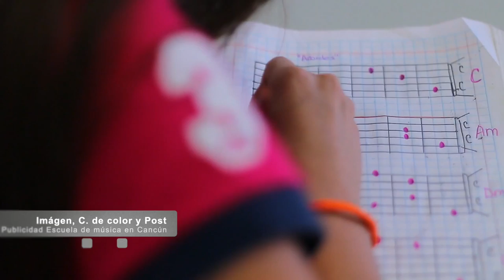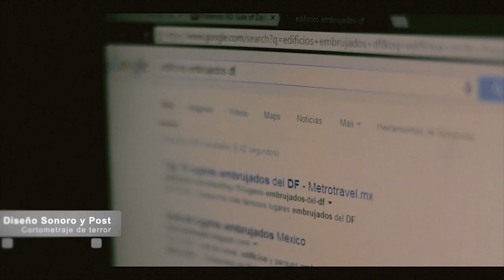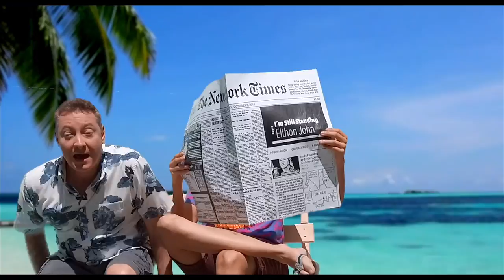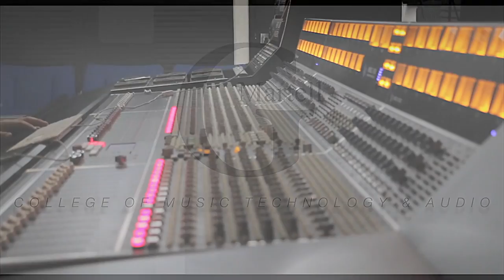DemoReel Ing. Carlos Alberto Ochoa Cisneros 2019